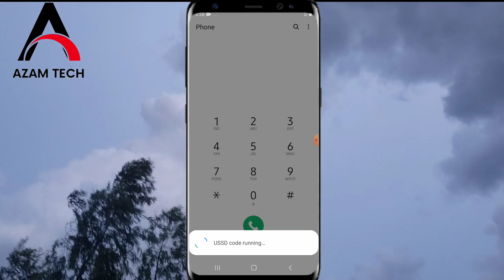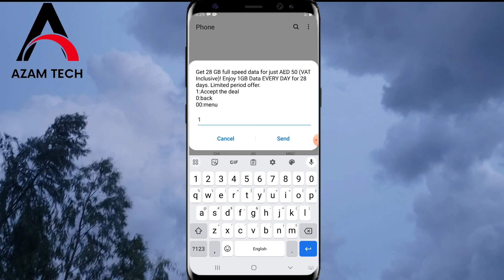How to get 1 GB Etisalat daily internet packages for 28 days 2025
How to get 1 GB Etisalat daily internet packages for 28 days 2025 Etisalat internet packages 2025 5 etisalat internet packages etisalat data offer etisalat net packages etisalat data offer 2025 etisalat net packages 2025

Social media Bhai ko follow Karen